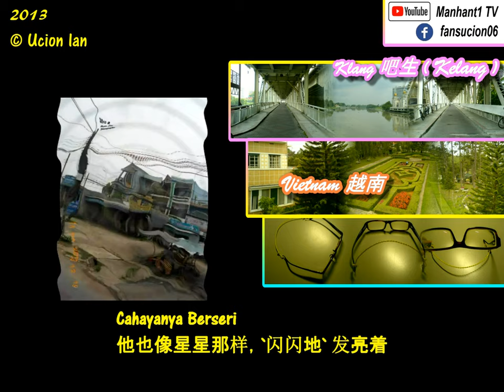Sheila Majid -Legenda ( Incomplete Version -P.Ramlee 演员-比·南利 ) Cover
Sheila Majid -Legenda
( Incomplete Version -P.Ramlee 演员-比·南利 ) Cover
Lyrics ( Malay 马来语歌词 ):

Sejuta bintang di angkasa
Sinarnya mempesona
Sebutir bintang di taman seni
Cahayanya berseri

2
Biar bertahun masa beredar
Satu wajah satu nama takkan pudar

3
Tetap jelas di ruang mata
Setiap gerak gaya
Bergetaran merdu sinar
Di persada budaya

4
Hingga kini menjadi sebutan
Tetap terpahat namamu di ingatan

5
Ooh~ Kaulah satu satunya
Di antara berjuta
Insan teristimewa

Ooh~ Patah tak tumbuh lagi
Hilang belum berganti
Kerana kau tersendiri

Kau kebanggaan kita
Kau budayawan bangsa
Engkau legenda

5
Di antara berjuta
Insan teristimewa

Hilang belum berganti
Kerana kau tersendiri

Kau kebanggaan kita
Kau budayawan bangsa

Eng~kau kau legenda
Legenda  Ooh~